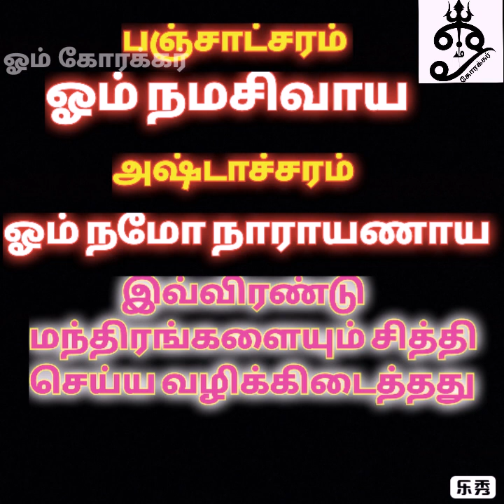☀ஓம் நமசிவாய☀ஓம் நமோ நாராயணாய☀ இவ்விரண்டு மந்திரங்களையும் சித்தி செய்ய வழிக்கிடைத்தது